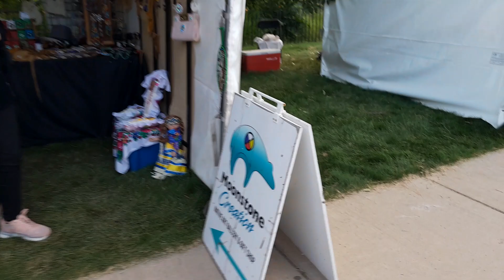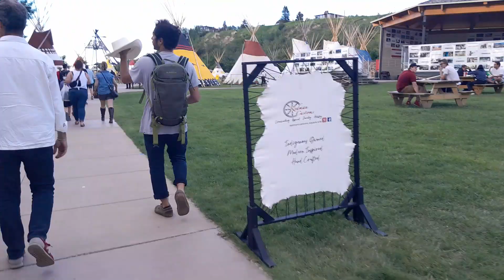stampede stampede2022 calgary canada ab alberta